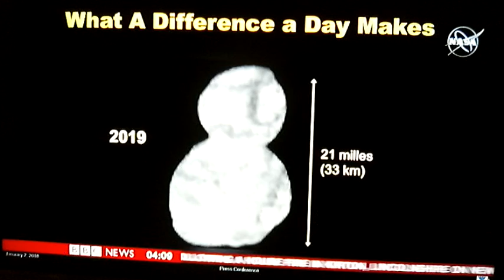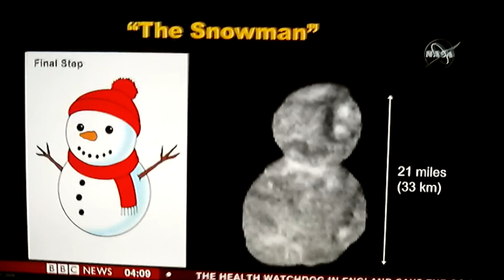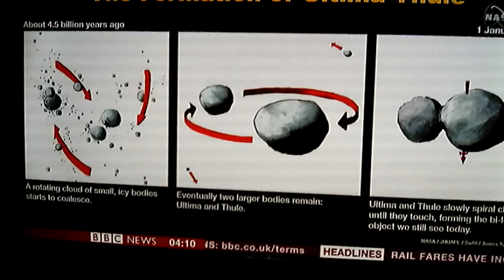NASA? ahahaha! ULTIMA THULE. What next after this?